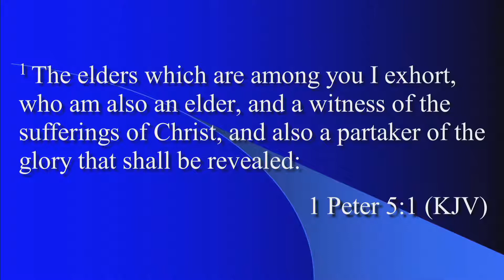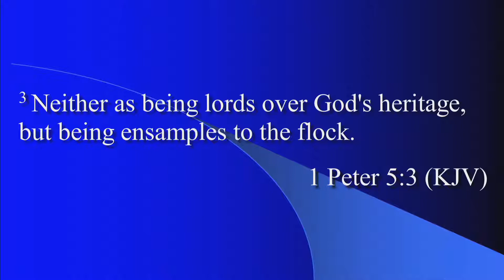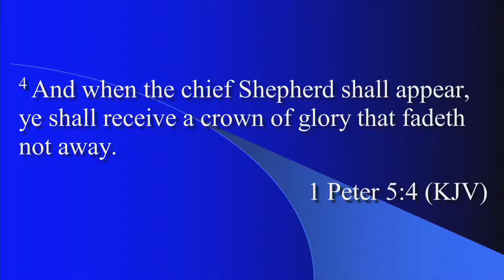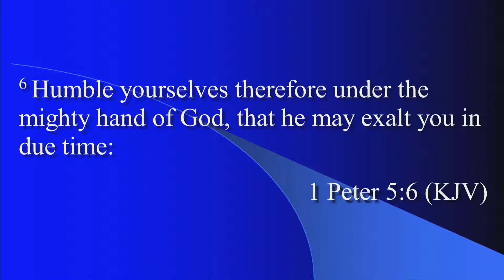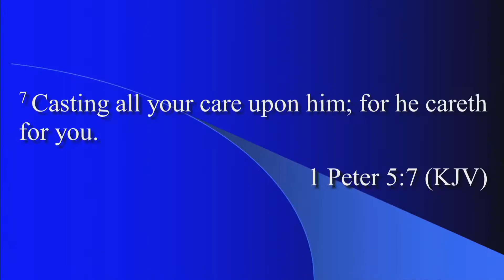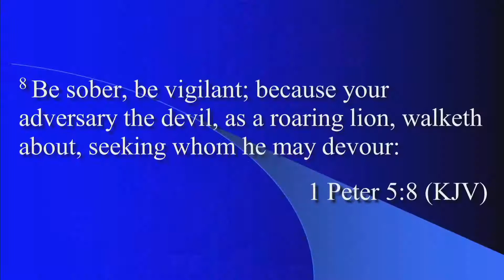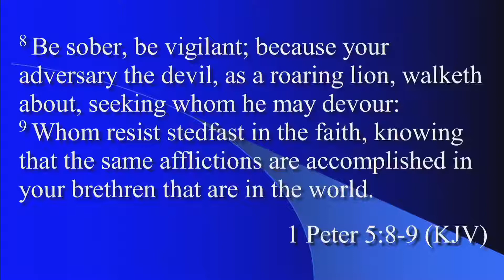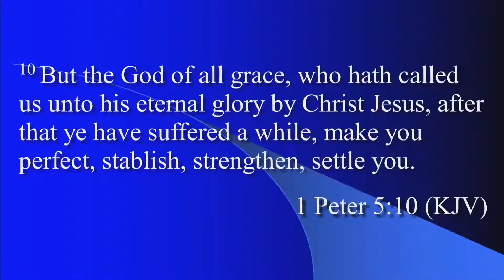The Story of Joseph, Study XVIII, Genesis 39, Joseph in Prison.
The Story of Joseph
Study XVIII
Genesis 39
Joseph in Prison